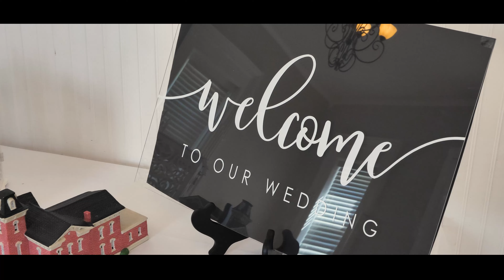Levi & Miranda Meadows // Wedding Highlight Reel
Levi and Miranda are both friends from high school, and I was glad to get to be a part of their big day filmed down at Otis Park. Ceremony was at the Red Brick Building in Bedford Indiana. Congratulations to Mr. and Mrs. Meadows!